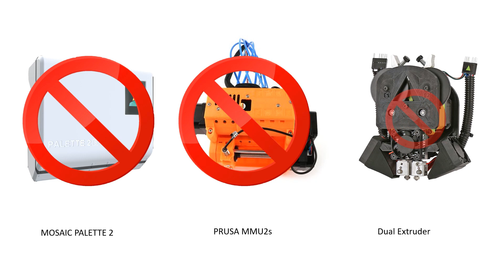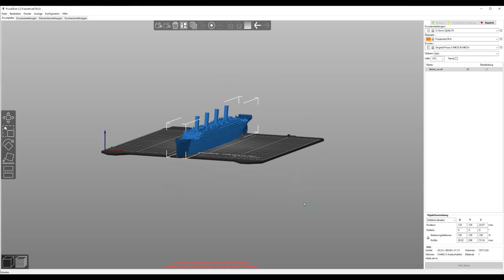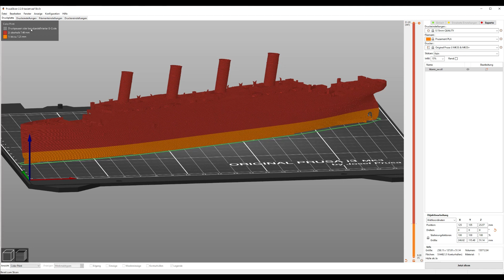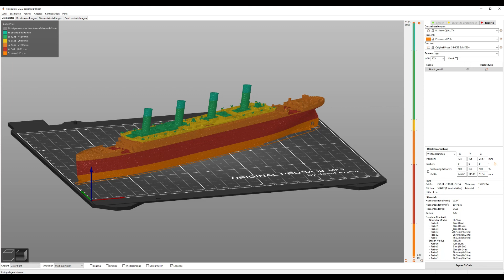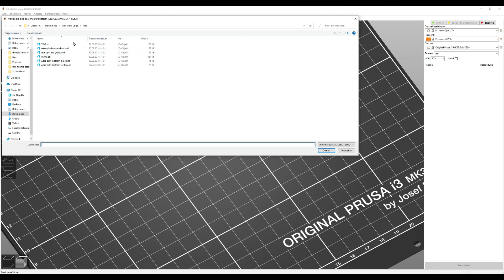Einfacher Farbdruck im PrusaSlicer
Eine komfortable und einfache Funktion, für tolle Mehrfarbdrucke im Prusaslicer

Du möchtest mich und meinen Kanal mit einer Kleinigkeit unterstützen?
☕ Kauf mir doch einen Kaffee, der gibt Kraft für die nächsten Videos :-)

Ihr sucht Kontakt zu mir?